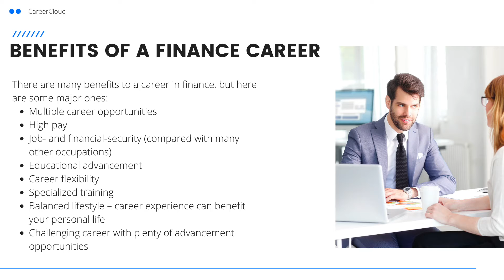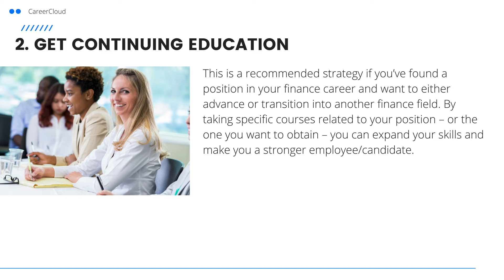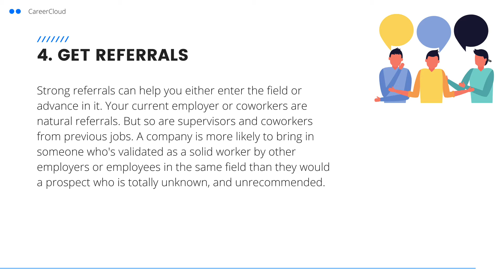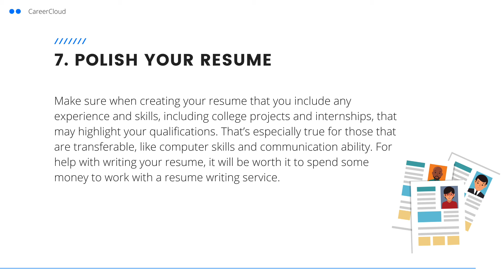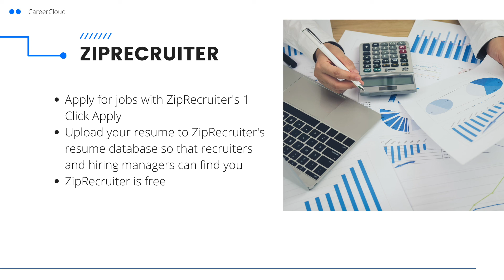How To Get A Job In Finance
Because there are so many opportunities, learning how to get a job in finance will be mission-critical. There are hundreds of thousands of jobs in finance, ranging from insurance and banking to investing and financial planning. You’ll need to zero-in on the exact position you want before beginning your search. But that wealth of different occupations within the field will be one of your biggest advantages.

If you are ready to land a job in finance, start your search on ZipRecruiter. ZipRecruiter is free for job seekers and you can apply for jobs with a single click!

✅ Read the full article on how to get a job in finance